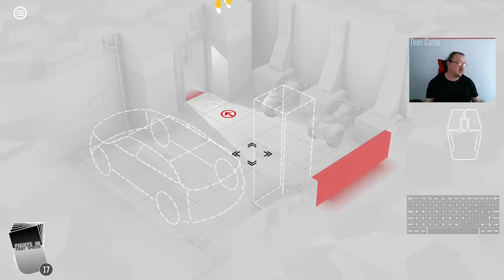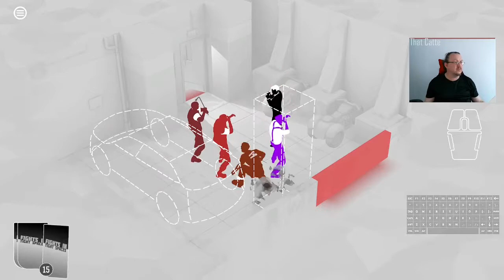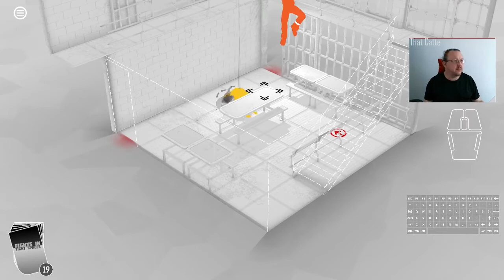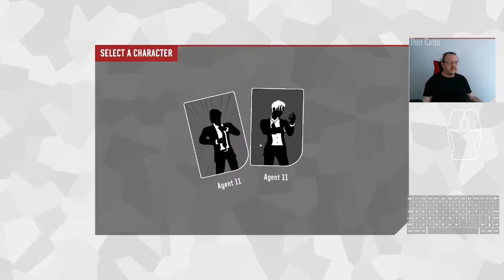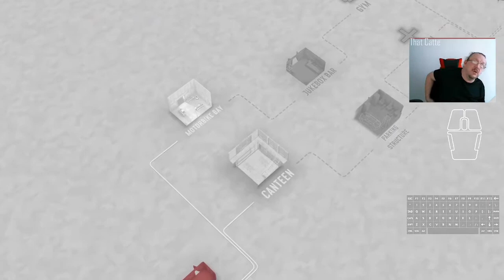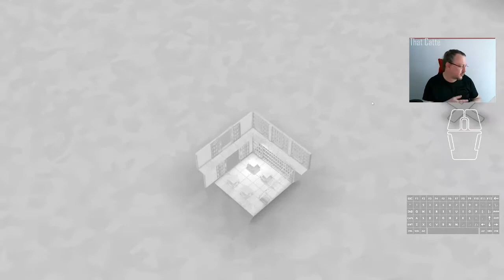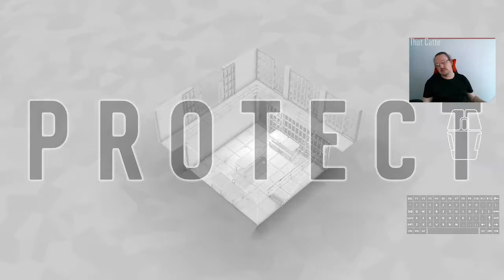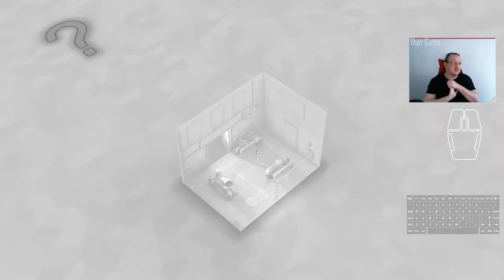Day 70 of Fights in Tight Spaces 100 Days of Daily Play Through 09/02/2022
70 Episodes, aka 10 weekss of iFits, iSits, and now a brief interlude where the House of Catte is on the road, and the production computer is offline. So maybe the last iFits/ISits for a week? Or we're back tomorrow with adventure and the laptop.  Who knows?

A weirder than usual weird card draw - paired swaps, two quick kicks, and the usefully deadly double of suplex and stomp.

00:50 Run 1 starts
16:50 I went full Marcus, and went out on my own terms.
18:31 Weirdness transpires - The side shotgun calculated as front on attack? Not that it mattered in the long run, but an unusual "Maths so dead, but no"
20:22 Run 2 begins.
53:54 Run 2 Last Level: My win streak against the Viking continues.  Almost, almost got the ambassador through the level. Almost, but very much not quite. By which I mean, not at all.

T-Shirts of the day is the "O.M.O.H. / Gatherer Planet", coming soon from the House of Catte collection